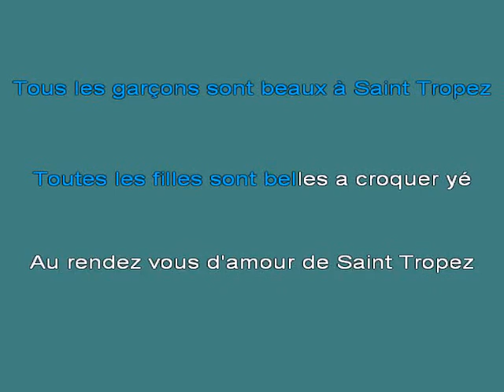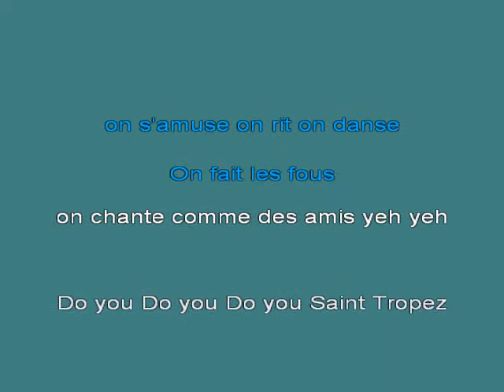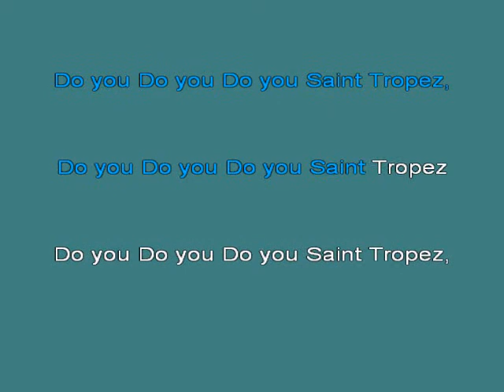Do you Saint Tropez [karaoke]